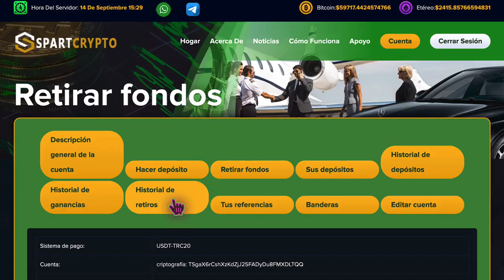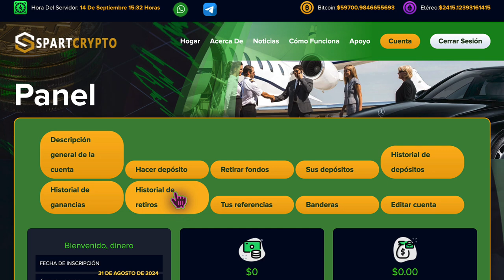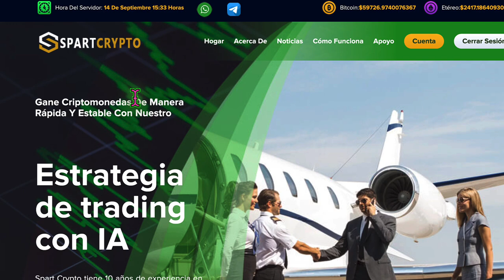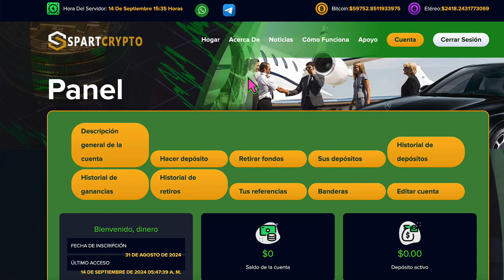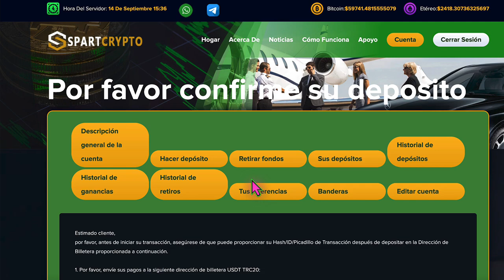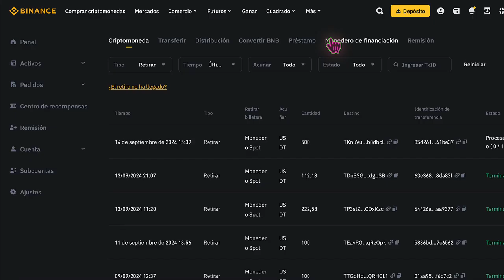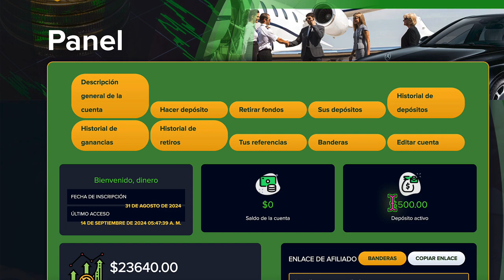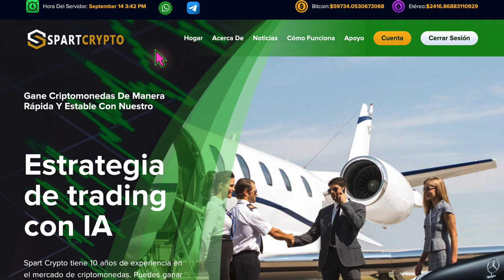GANANDO $1620 DÓLARES DIARIOS 💰🤑 NUEVA WEB PAGANDO + RETIRO EN VIVO en BINANCE ✅